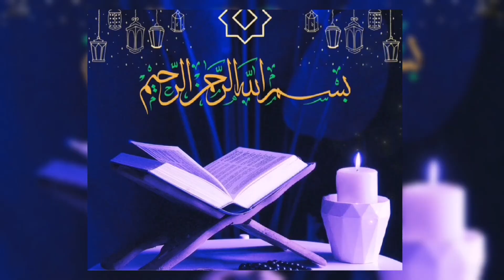Read this Surah In Muharram | Increase inwealth throughout the year | Aqeeda e akhrat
In this video, learn how to increase your wealth by reading a specific Surah in Muharram, the first month of the Islamic calendar. Discover the significance of reciting this Surah for financial blessings and secure your future by incorporating this practice throughout the year. Enhance your belief in the afterlife (Aqeeda e Akhrat) while attracting prosperity into your life. Watch now to learn how to attract wealth and blessings by reciting this Surah in Muharram.

Assalamu Alaikum, brothers and sisters. Today, we will be discussing the significance of reading a specific Surah in the month of Muharram, the first month of the Islamic calendar. This Surah has the power to increase wealth throughout the year and strengthen our belief in the hereafter, or Aqeeda e akhrat.

By reciting this Surah in Muharram, we invite blessings and abundance into our lives. It serves as a means of seeking security and prosperity for the coming year. The rewards of reciting this Surah are immense, and it is a powerful way to secure our future.

As we enter the sacred month of Muharram, let us make a commitment to recite this Surah regularly. Let us strengthen our faith and trust in Allah's plans for us. Let us strive for a prosperous and fulfilling year ahead.

May Allah bless you and your loved ones. Assalamu Alaikum.